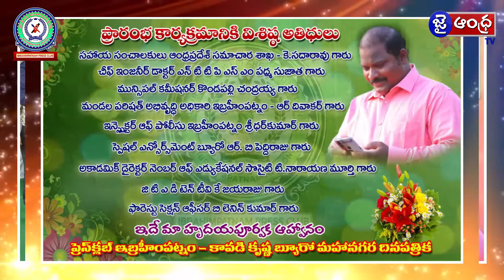press club opening